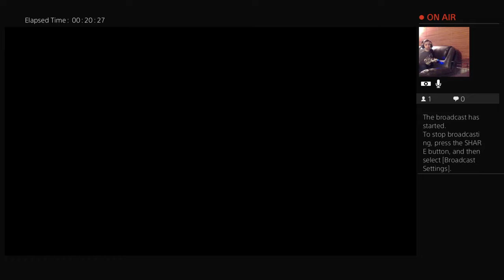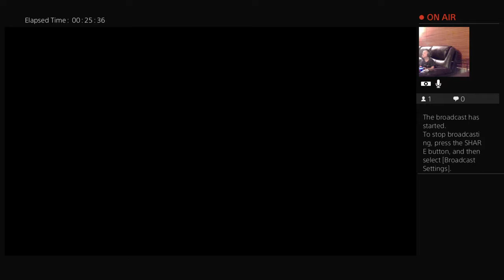Caidin and Noah's first stream!